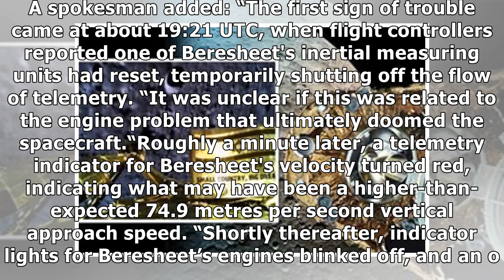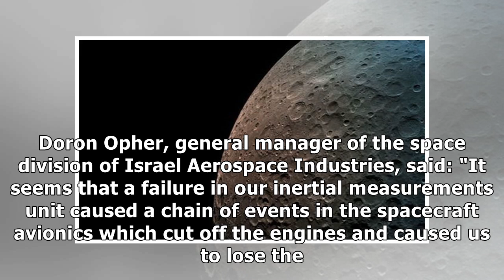Israel moon crash: Here’s what caused mission to go CATASTROPHICALLY wrong